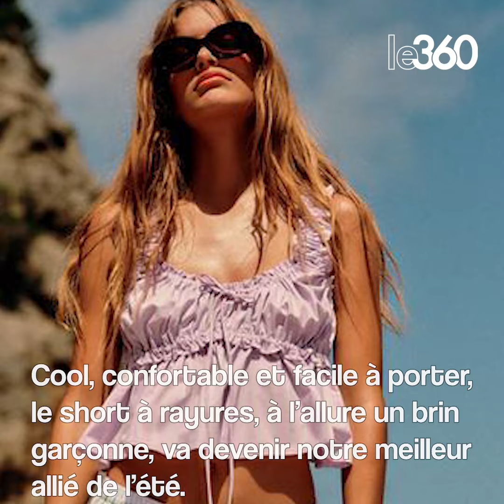Voici les 6 tendances à suivre cet été pour être à la pointe de la mode..